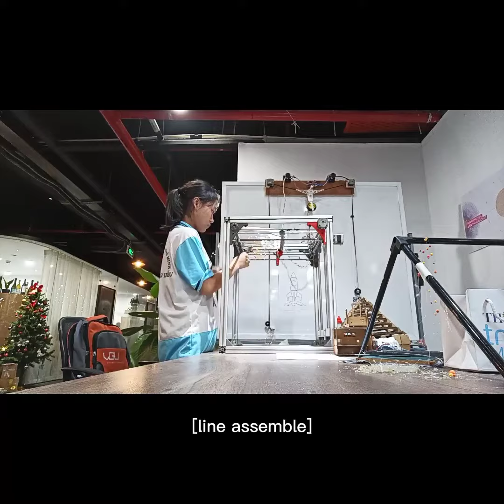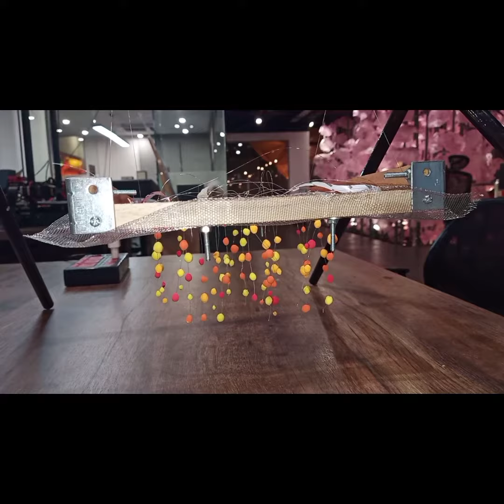Coloring Air Quality - Circular Living Design Award Winner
A winner of the Circular Living Design Challenge - Coloring Air Quality is a project by Nguyễn Trần Nam Phương that recreates famous buildings in Hanoi (like the Turtle Tower) with recycled materials and a system of colored lights that change according to the air quality in real-time. By visualizing air quality in color, the purpose of the project is to arouse public concern about their health, thereby encouraging them to take action proactively to protect the environment.

The Circular Living Design Challenge was a part of ‘Hanoi ReThink’ - a joint project by UNESCO, UNIDO, and UN-Habitat for fostering creative industries and digital fabrication in Ha Noi, and coordinated by the Fab City Foundation.